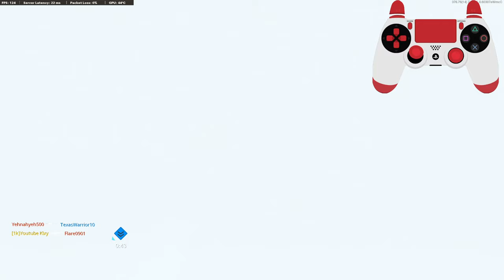MY NEW FARA CLASS IS INSANE! (BEST FARA 83 CLASS SETUP)-Cold War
MY NEW FARA CLASS IS INSANE! (BEST FARA CLASS SETUP)-Cold War